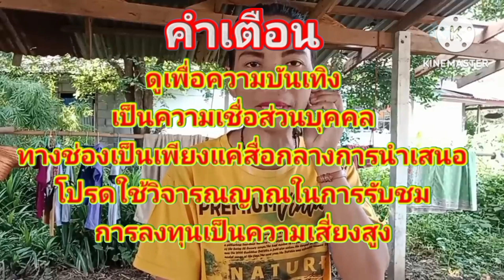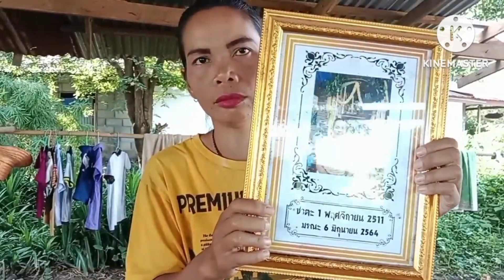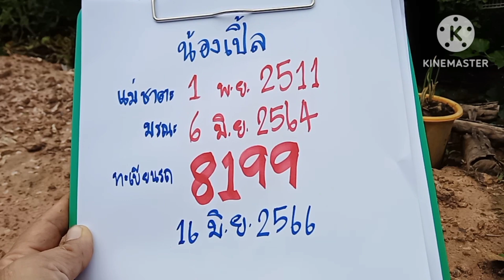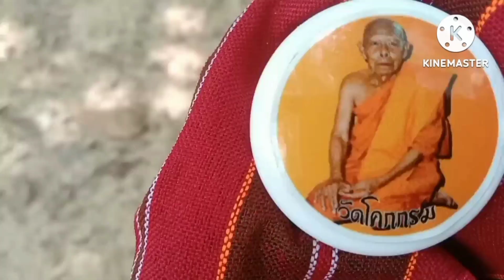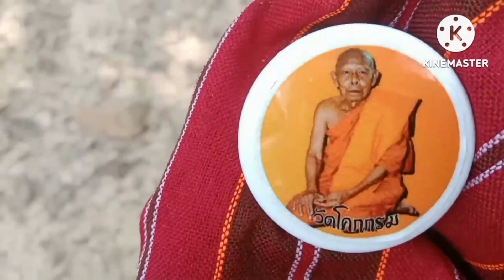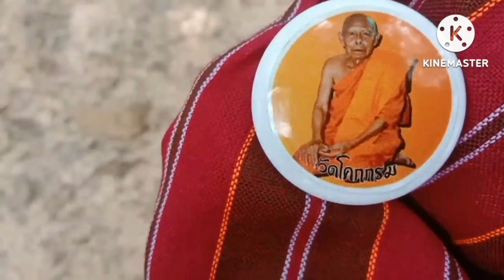น้องเปิ้ล72แตกผีแม่มาหาบอกเลข3โตงวด16มิ.ย66